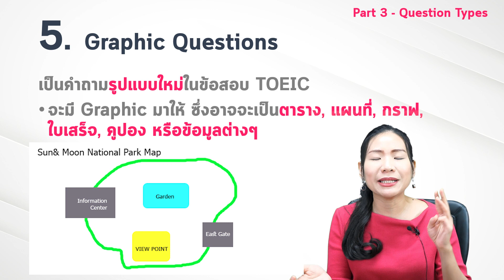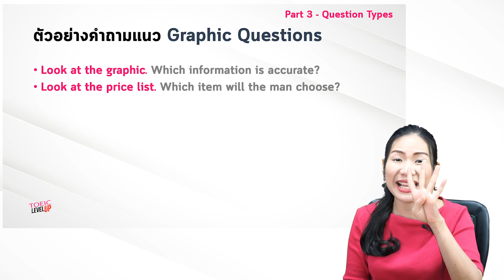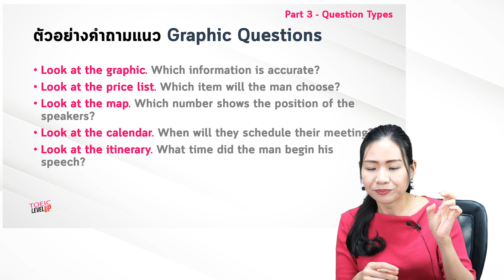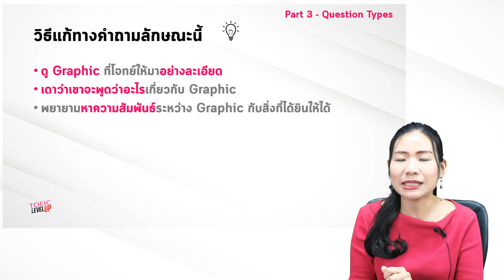เทคนิคทำข้อสอบ TOEIC TOEIC Listening พาร์ทฟัง ข้อสอบแบบใหม่ 2020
ตอนนี้พี่เล็กทำคอร์สติว TOEIC online ในกลุ่ม Facebook ราคาประหยัด
ถ้าใครชอบสไตล์การสอนของพี่เล็กแล้วสนใจเรียน
แอดไลน์มาสอบถามได้ที่ @englishleklek ค่ะ